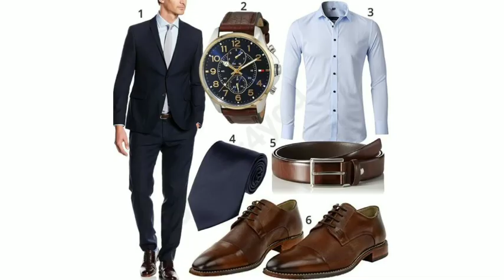bashing pant coat suit 3pc dresses collection ideas/new 3 piece pant coat designs